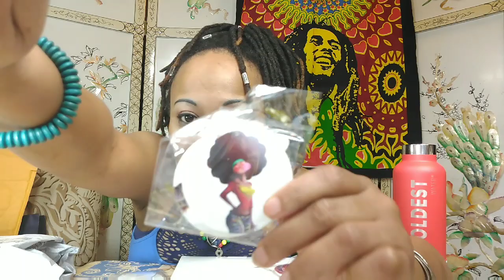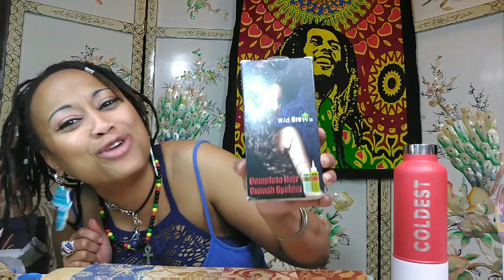Subscriber Mail Unboxing | TRIBE MAIL PLUS GIVEAWAY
Join me as I unbox some tribe mail along with some birthday gifts thank you TRIBE I LOVE YOU!! 😘